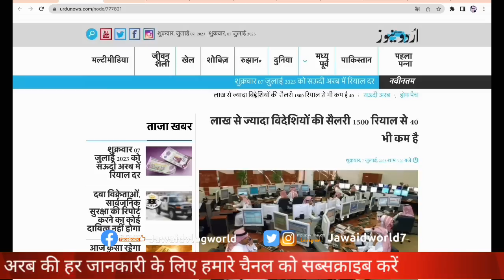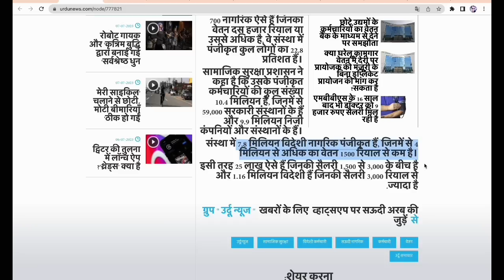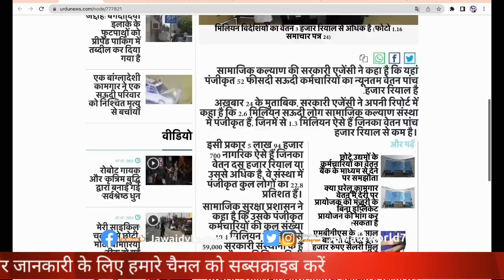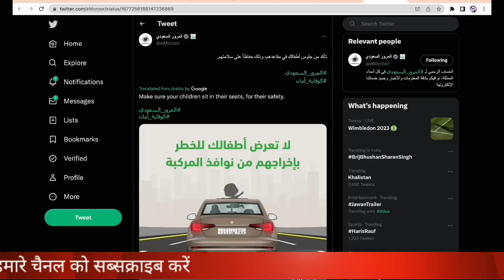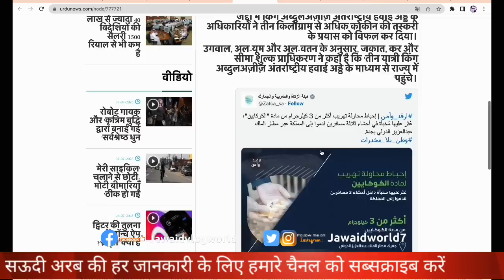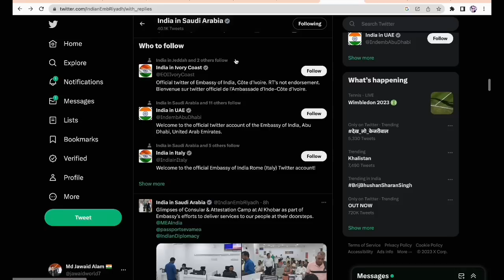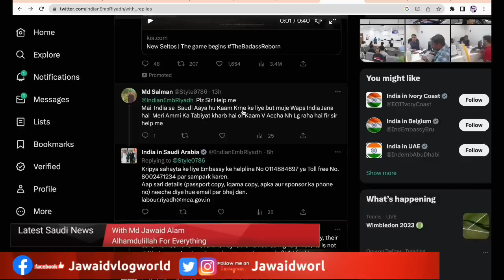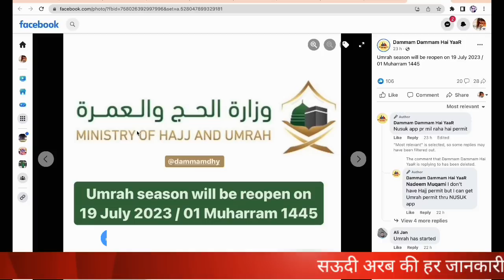अजनबीयों की सैलरी बढ़ाने का ऐलान सऊदी एयरपोर्ट पर पेट से निकला|Important News Saudi|Jawaid Vlog